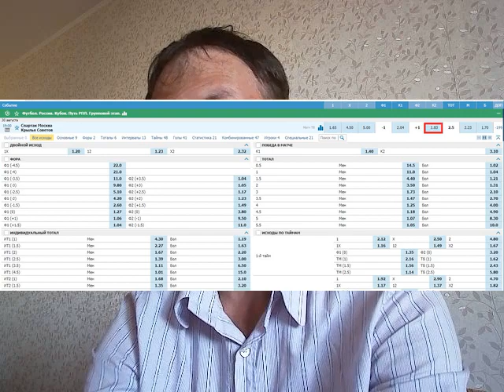Спартак Москва - Крылья Советов- прогноз на Кубок России - 30.08.2022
Спартак играет против Крыльев в матче Кубка России. Прогноз на матч с кэфом 1.83